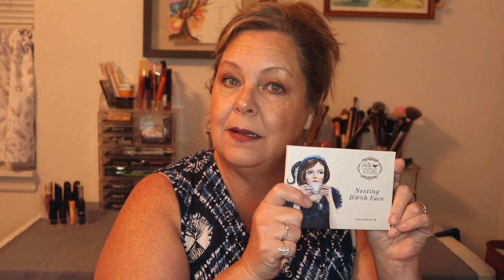BoxyCharm October 2020 Unboxing!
My October 2020 BoxyCharm subscription box has arrived! Watch me unbox it to see what goodies I received!

Products In My Box:
Murad - AHA/BHA Exfoliating Cleanser ($40.00)
Pretty Vulgar - Nesting B!#%h Face Palette ($32.00)
Tarte - Maracuja Miracle Mist Setting Spray ($23.00)
Symbiosis London Tightening & Resplendent Eye Mask ($93.00)
Spongelle Cherry Tonka Musk Body Wash Infused Buffer ($20.00)

I feature products of my choosing. I am not a makeup artist, merely a makeup and beauty enthusiast. The products I use in these videos are purchased by me. My opinions reflected in these videos are 100% my own.

Sign up for Wikibuy and find great deals when you shop online! I'll get a credit and you will too. It's Free!!